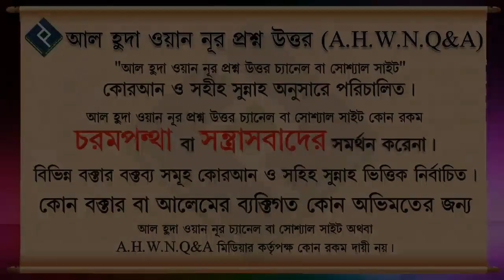যাকাতের টাকা মাদ্রাসা বা ইসলামিক স্কুল নিমার্ণে দেয়া যাবে কিনা ᴴᴰ┇শায়েখ আবদুল্লাহ আল কাফি মাদানী